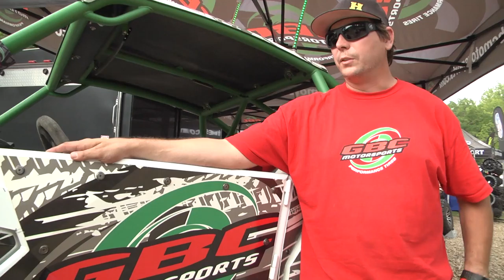Sponsor Videos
Have a video you want to share with us?

For more info about trails, cabins, rentals or events visit our